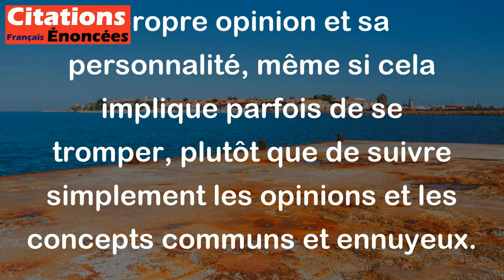Une erreur originale vaut mieux qu'une vérité banale. - Fedor Dostoïevski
Cette citation de Fedor Dostoïevski suggère que commettre une erreur tout en étant original dans son approche est préférable à dire ou faire quelque chose de vérité, mais banal et sans saveur. En d'autres termes, il est important d'exprimer sa propre opinion et sa personnalité, même si cela implique parfois de se tromper, plutôt que de suivre simplement les opinions et les concepts communs et ennuyeux.